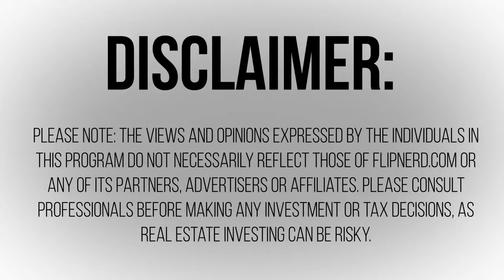J. Massey On the Importance of Growing Cash Flow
In a world where most real estate investors define their strategy in terms of what 'exit strategies' they focus on, J. Massey focuses on cash flow, almost regardless of type of deal (single family house, cell phone tower, etc).  We all know that cash flow is critical to our success as real estate investors...so why aren't we more agnostic to 'deal type'?  J. Massey shares more in this episode of the FlipNerd.com Expert Interview.  Don't miss it!
To find off market wholesale real estate deals, . To join the most powerful site in existence for real estate investors, please